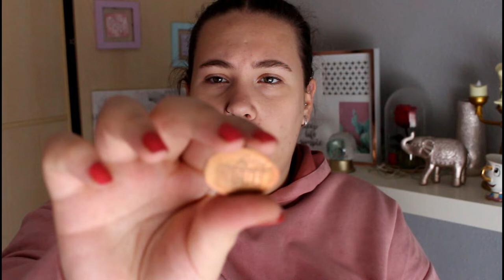Tag/ Que hay en mi bolso? 2.0 | Irenerodrigz_